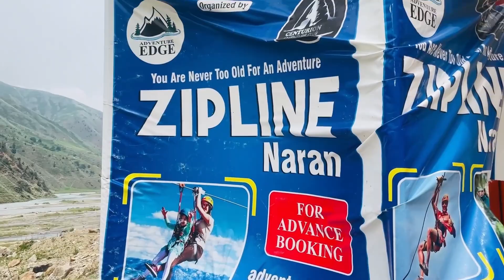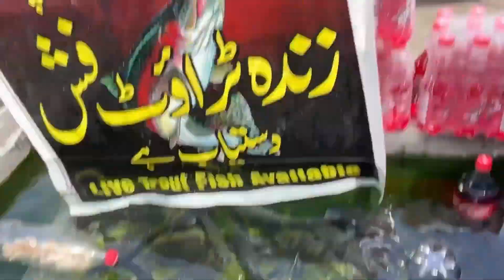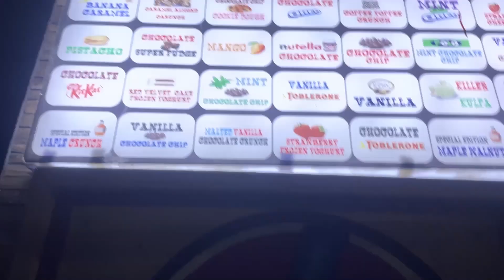Naran Day 3 | Breakfast at Batakundi | Zipline Naran | Subway Naran | The Skillet Fudge Brownie